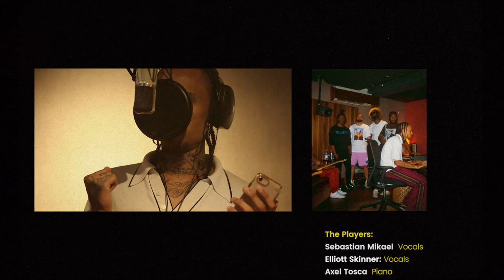From Scratch: Vol. 3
The Band:
Sebastian Mikael: Vocals
Elliott Skinner: Vocals
Frankie Leroux: Drums
Axel Tosca: Piano
Mario Castro: Sax
Marco Marcel: Bass

Produced/Filmed & Edited by: Frankie Leroux

Colorist: Melissa Isabel Photos

Recording Engineer: Ebonie Smith

Mix Engineers:
Gabo Lugo
Frankie Leroux

Composed & Performed by:
Sebastian Mikael
Elliott Skinner
Frankie Leroux
Axel Tosca
Mario Castro
Marco Marcel